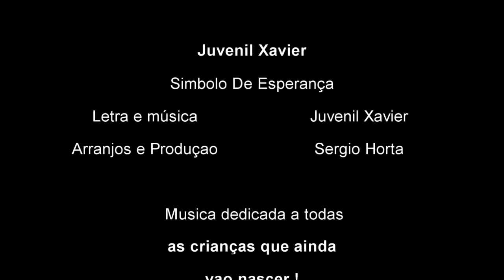JUVENIL XAVIER Simbolo de esperança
Juvenil Xavier compositor de longa data lança agora sua canção,o puro e verdadeiro samba brasileiro,agradeço a todos os amigos que apreciam minha música!

                               Ass: Juvenil Xavier